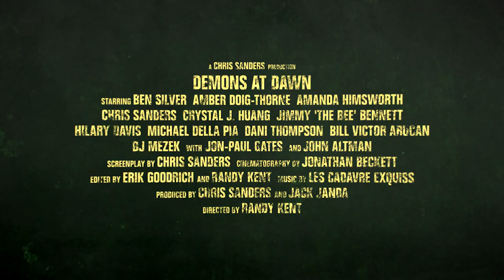DEMONS AT DAWN HORROR FILM TRAILER!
•• DEMONS AT DAWN Official Trailer #1 (2022) ••

Demons At Dawn follows a retired hitman who is blackmailed into taking one last job. During his mission, he uncovers an elite Satanic cult that use human sacrifice to summon Demons.

AVAILABLE NOW TO WATCH ON AMAZON PRIME and TUBI TV! TAKE A LOOK

Coming soon to THE ROKU CHANNEL, PLEX and many more VOD platforms.

Starring: VERNON WELLS (MAD MAX, COMMANDO, INNER SPACE)

                 DANI THOMPSON

                 JON-PAUL GATES

                 CHRIS SANDERS

                 HANS HERNKE

Written, directed and produced by UK horror filmmaker Chris Sanders.